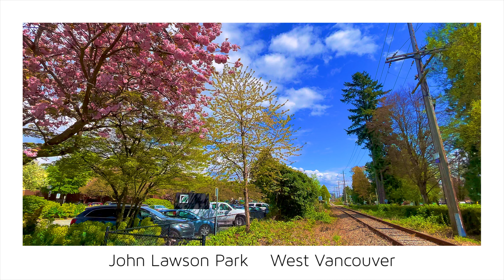【West Vancouver-John Lawson Park 4-🌸】🇨🇦 1 Minute